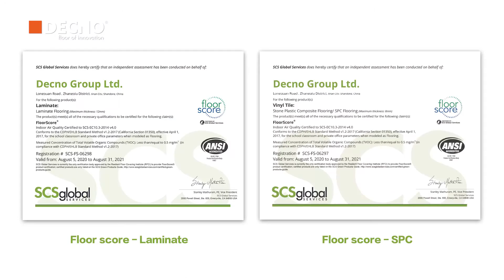SPC Flooring Manufacturer---DECNO Group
DECNO GROUP LTD has been focusing on manufacturing, innovating and providing worldwide clients with the best flooring for 25 years. Our main products include waterproof laminate flooring, SPC flooring, hardwood SPC flooring, laminate flooring, SPC vinyl flooring tiles.
Besides OEM services, we have established our own brand on the basis of our strong production and R&D capacities. Quality is our hallmark, innovation is in our veins, sustainability is our philosophy. DECNO is committed to supporting brand owners, distributors, wholesalers and retailers with on-trend flooring designs and standout quality and performances.

Why DECNO：
DECNO GROUP is a professional flooring manufacturer, certified by ISO9001(Quality Management System) and ISO14001(Environment Management System)
DECNO SPC flooring with the best quality and performance all certified by FloorScore, SGS and CE.
25 years of production and innovation experience
The best partner of 586 flooring distributors all over the world
Popular in 76 overseas countries
Total sales volume reaches 68,000,000 sqm
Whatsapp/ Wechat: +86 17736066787